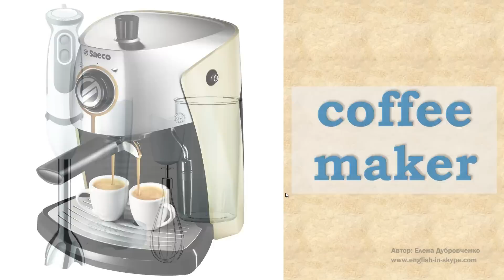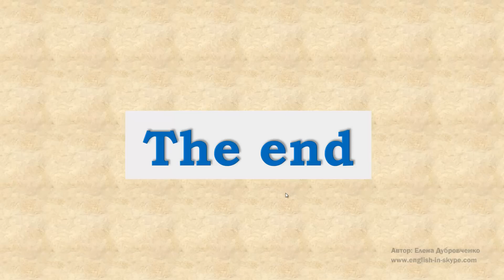Лексика английского языка. Названия техники на кухне в английском языке.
Английский для начинающих.Лексика английского

Всем привет! Сегодня мы рассмотрим как называются предметы и техника на кухне в английском языке. В данном уроке мы будем изучать основные приборы, такие как холодильник, плита, микроволновая печь  и т.д. Итак, все внимание на экран.